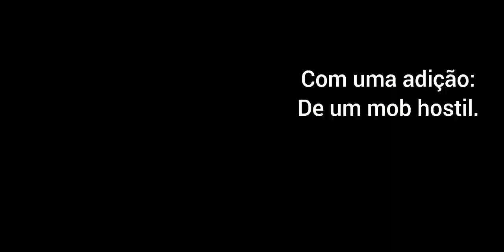The Lister Mobs 1.2